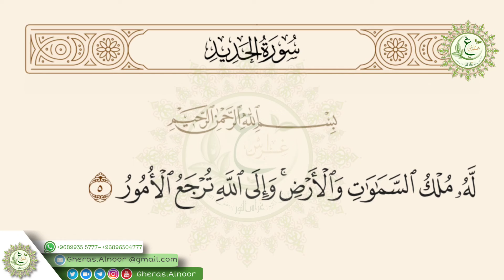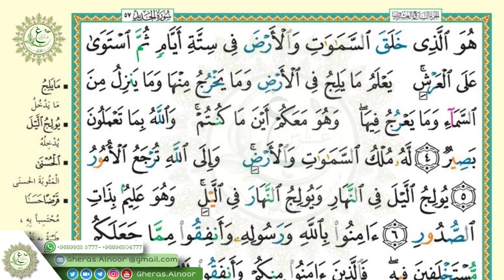سورة الحديد الآيات 4-5